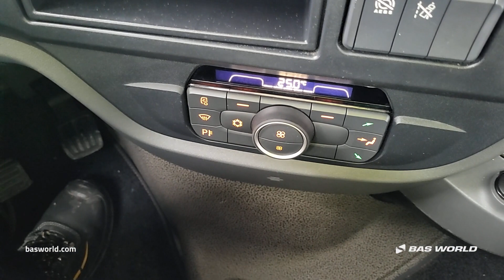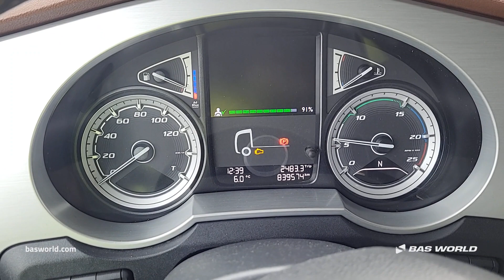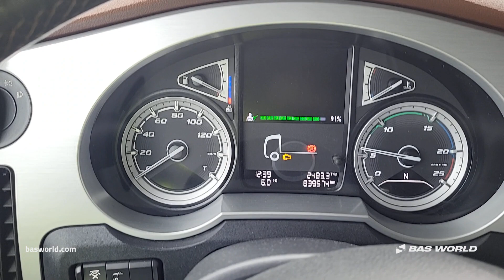70228594 DAF XF